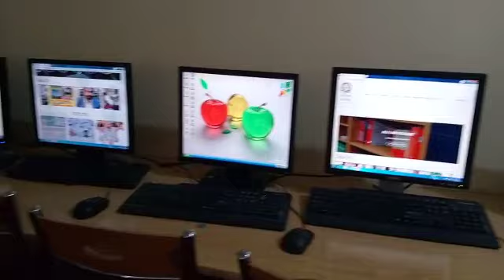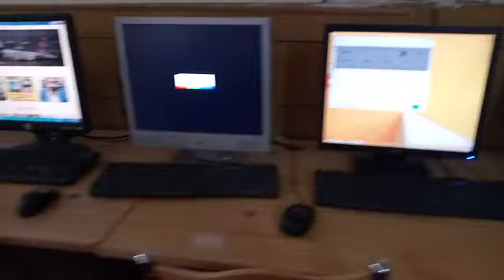کمپیوٹر لیب علی لا کالج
ALi Law College Thalli Chowk Rahim Yar Khan